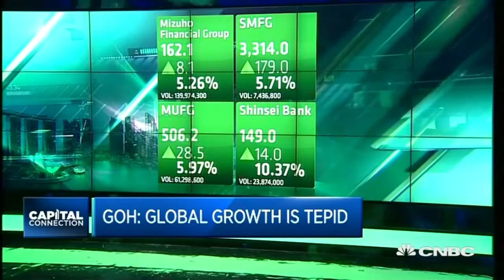Negative Interest Rates Are Dangerous - 12 Apr 16 | Gazunda